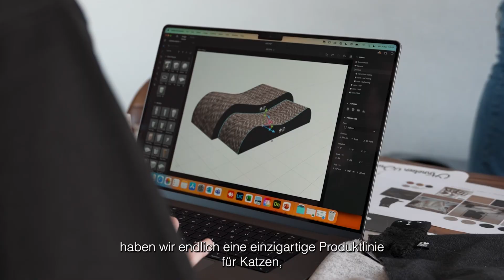Teaser video D&D HOME X I Love Happy Cats - GER